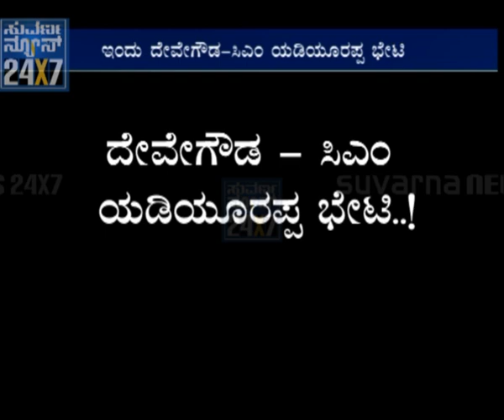SUVARNA NEWS-Deve GOWDA v/s Yeddyurappa...........